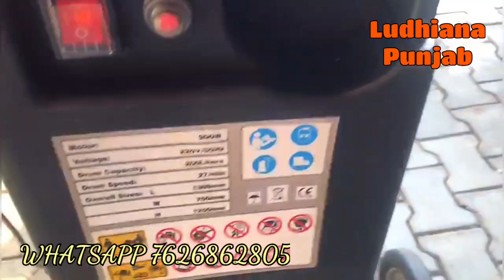Mini Mixer Portable Type 200 L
Ahluwalia Bharat Engg Works (R)
Concrete Mixer Working Demonstration
Contact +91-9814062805 For new mixer
Portable Type Concrete Mixer
230 L

*Features*
1Type of Product : Handy portable mixer with Motor
2.Model No :AB - PM
3.Wheels (Inches) :10
4.Weight (Kg) :68
5.Drum Capacity (Ltr.): 200

Used For Small Construction Purposes
Ludhiana Punjab India
Manufacturer, Supplier & Manufacturing of Portable Concrete Mixer Machine
Building construction